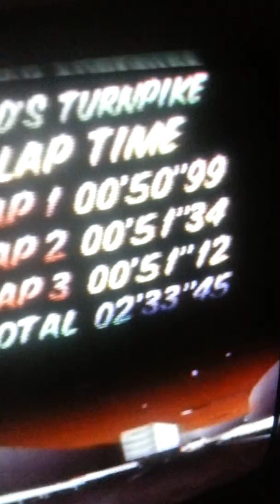Mario kart 64 toad's turnpike 2'33"45 Speedrun (time trial) 3lap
Best records
2'33''45
fastest 3 laps by D.R.G.  (without shortcuts)

-Speed run-